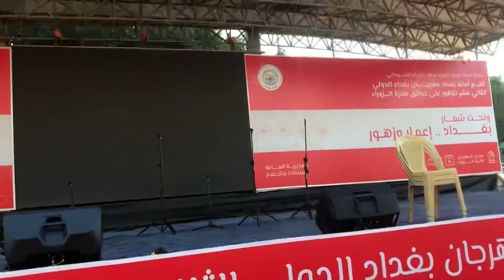مهرجان الزهور في بغداد, النافورة الراقصة! | vlog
The video filmed in 2023/3/18
Hello
Do you like this kind of vlogs??

Instagram (@llnabll) أنستگرام

Hope that you enjoy watching the video

Please support me to keep on posting new videos
And Sharing the video with your friends and family

شكرا ♥️